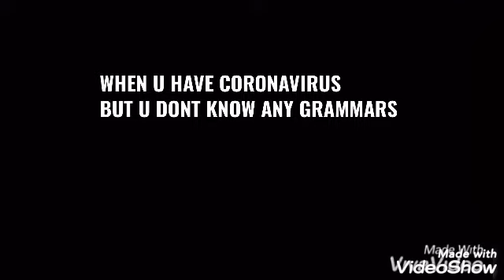ROBLOX MEMES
MEMS OF ROBLOX.  :P